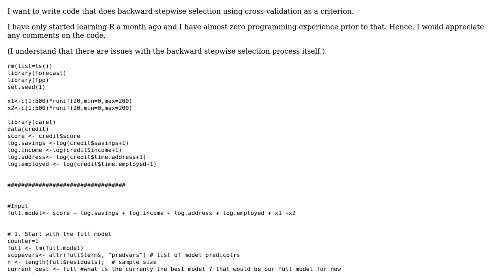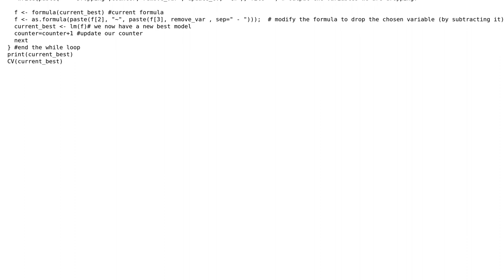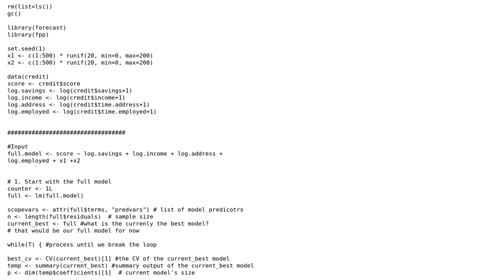Backwards stepwise regression code in R (using cross-validation as criteria)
With thanks & praise to God, and with thanks to the many people who have made this project possible! | Content (except music & images) licensed under CC BY-SA | Music | Images & others | With thanks to user Jamal user djhurio user AdrienS and the Stack Exchange Network Trademarks are property of their respective owners. You are responsible for your own actions.